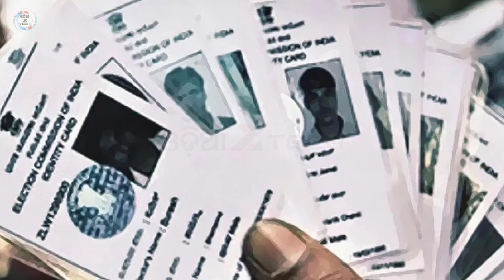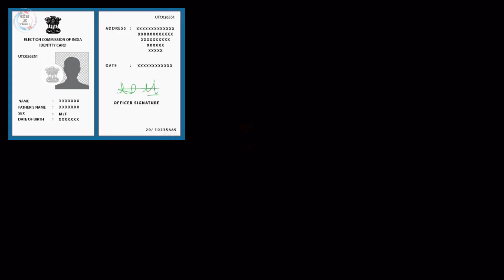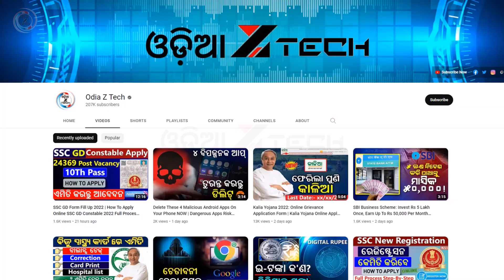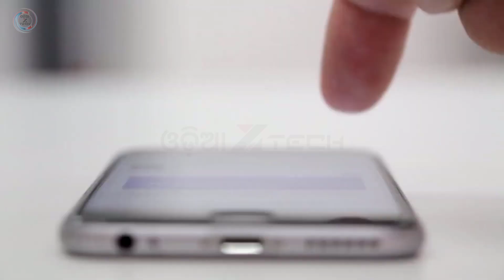Odisha Preparation For New Voter List Begins | Voter ID Card Offline Apply And Correlation Date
Odisha preparation for new voter list begins | voter id card offline apply and correlation date in odisha, The special campaign will run from November 9 to December 8